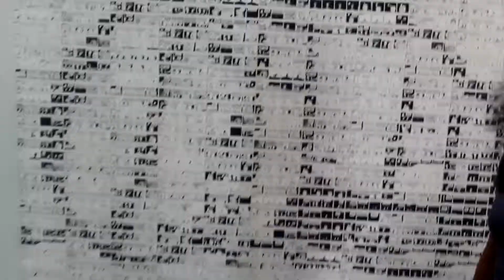At Charles M. Schulz Museum